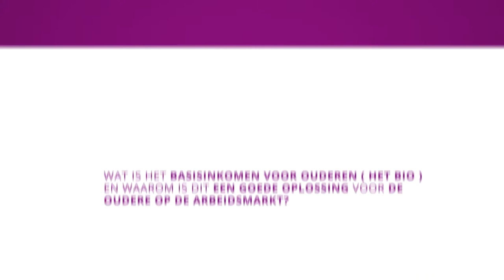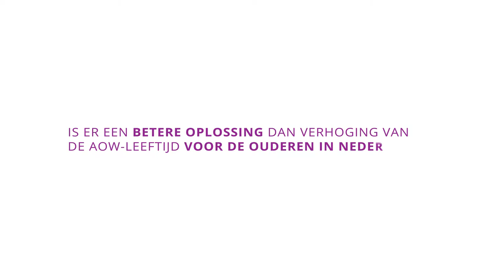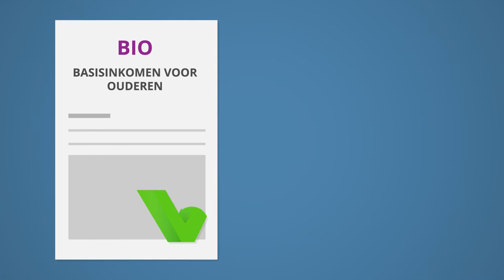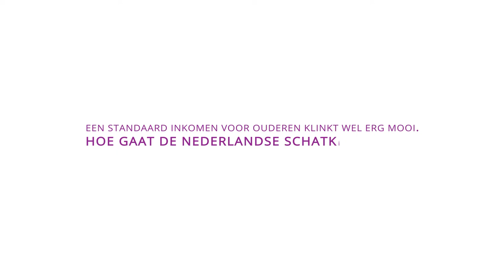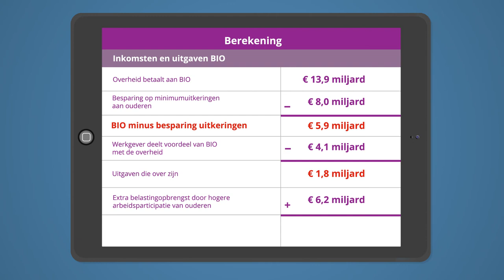50 PLUS wetenschappelijk bureau - Wat is het BIO? - Animation video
Take a look at the video campaign that Refreshworks made for the political party 50 PLUS!

50PLUS is a political party in the Netherlands that advocates pensioners' interests. The party was founded in 2009 by Maurice Koopman, Alexander Münninghoff, and Jan Nagel.